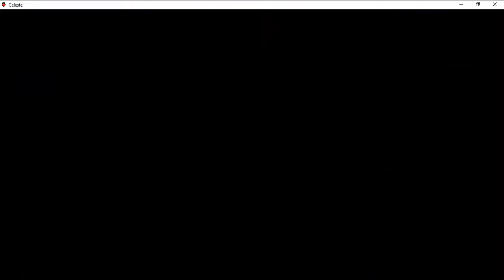CELESTE Celestial Resort (C side) golden strawberry